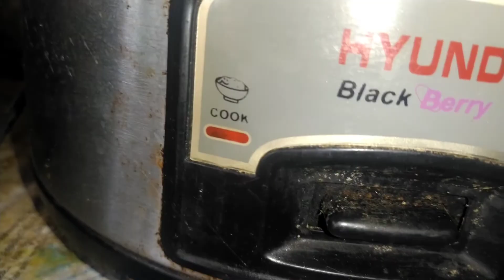মজাদার সবজি খিচুড়ি বিভিন্ন প্রকার সবজি দিয়ে খিচুড়ি রান্না food vlog Home Cooking Show Recipe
মজাদার সবজি খিচুড়ি রান্না। বিভিন্ন প্রকার সবজি দিয়ে খিচুড়ি রান্না। food vlog

আজকে বাসায় বিভিন্ন প্রকার সবজি দিয়ে খিচুড়ি রান্না হয়েছে রাইস কুকারে অনেক মজার আপনারা চাইলে হাঁড়িতে কিংবা অন্যকোন পাতিলে খিচুড়ি রান্না করতে পারেন কিন্তু রাইস কুকারে রান্না করাটা সহজ তাই আমাদের বাসায় রাইস কুকারে খিচুড়ি রান্না করা হয়েছে। এই সবজি খিচুড়ি স্বাদ এবং টেস্ট অনেক ভালো এবং খিচুড়িটা ঝগড়া হইছে আপনার বাসায় সবাই ট্রাই করে দেখবেন
অনেক সহজ পদ্ধতিতে খিচুড়ি রান্না করা হয়েছে কোন ঝামেলা নেই একদম উচিত যে কেউ এটি তৈরি করতে পারবে যেকোনো সময়।